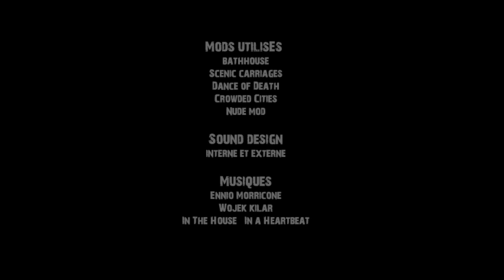L'Aigle du Thalmor - part 1/3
Ces sauvages de rebelles nordiques n'en finissent pas d'agresser l'Empire et ses alliés.
Cette fois-ci ils sont allés trop loin.. Saaren Salvamor, un agent spécial du Thalmor est envoyé par le haut conseil Aldmeri en Bordeciel pour enquêter sur une affaire gravissime que cette vidéo de JP Bourre illustre à merveille héhé